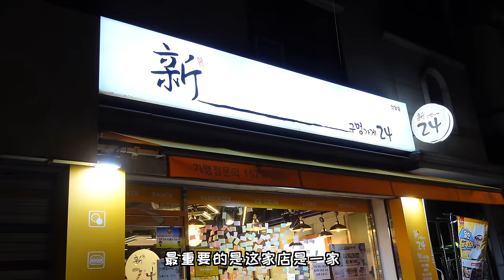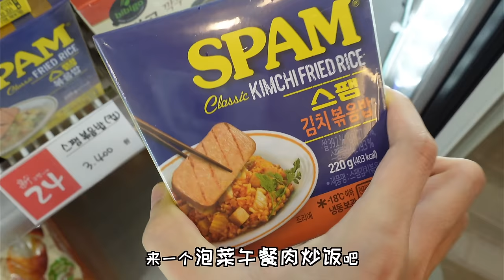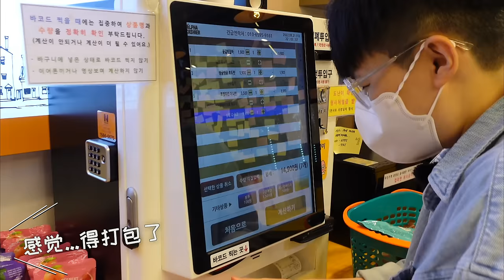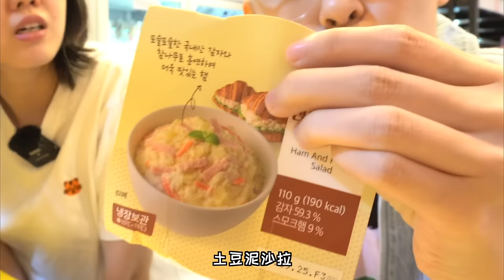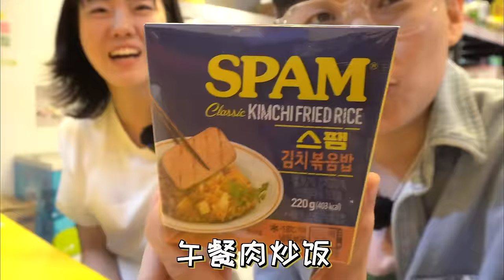SUB)深夜韩国24h无人便利店干饭!竟偶遇当红爱豆现场约饭 (feat. WayV) Unstaffed Convenience Store in Korea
感谢抓马小宝贝的邀请！锟哥！下次一定一起干饭！！！
感谢大家关注我的频道！一定不要忘记按赞加追踪哦！！！